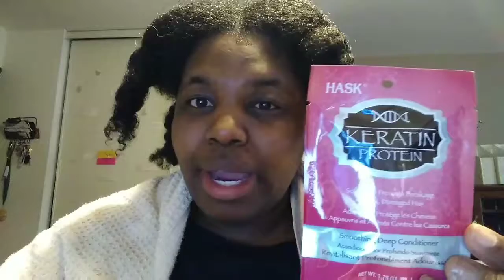Natural Hair Review:Hask Protein Deep Conditioner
Attempting to try this Hask Deep conditioner and try this curl method, I hope it works! Let me know if you have tried this product or this style before.